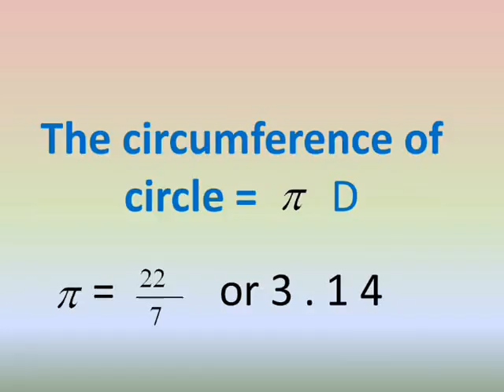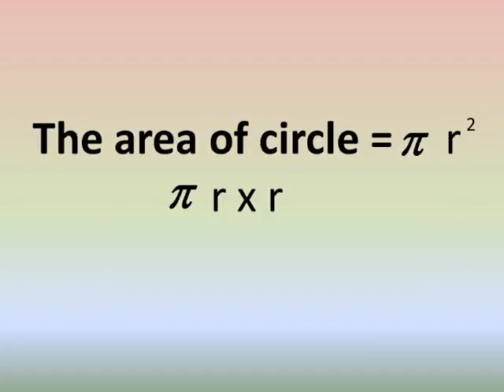third prep geometry math lessons second term revision on circle مراجعة على الدايرة تالته اعدادى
شرح دروس ماس الصف الثالث الاعدادى الترم الثاني هندسة